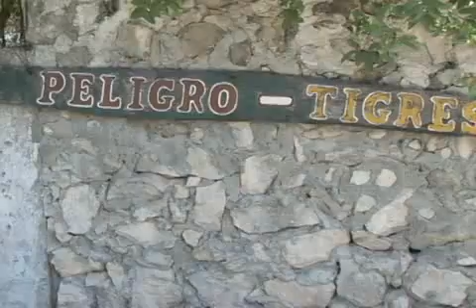Rescatan felinos en el ex restaurate Pepe Tigre en la Zona Hotelera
Canal 10 Cancún Promovisión